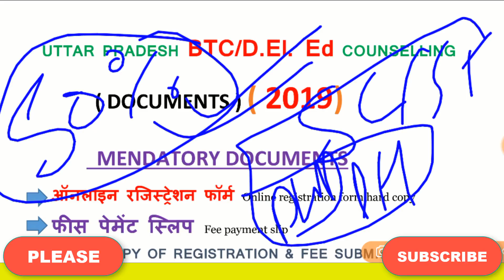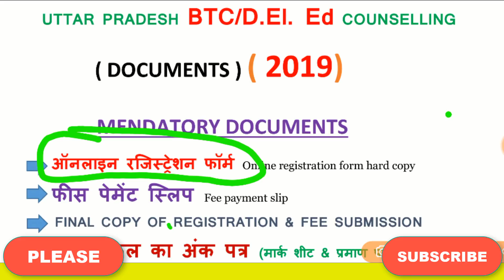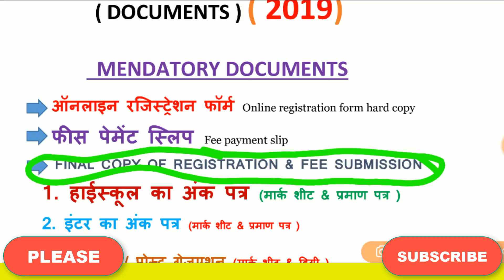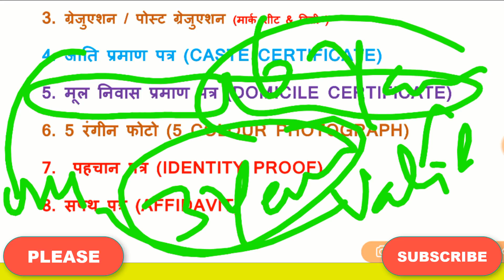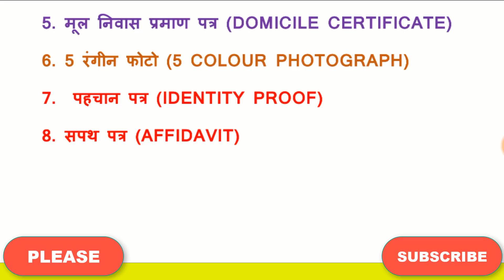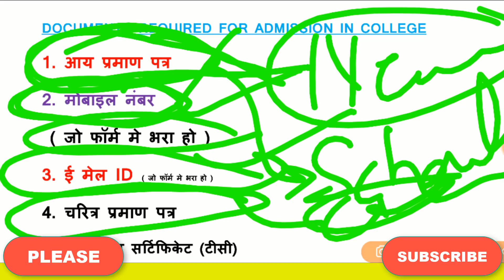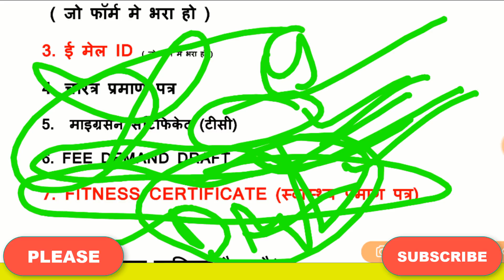BTC Deled NEW Session इतने प्रतिशत से कम पर नहीं होगा admission/ बस ये DOCUMENTS रखो तैयार//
@UP BTC 2019 इतने प्रतिशत से कम पर नहीं होगा admission/ बस ये DOCUMENTS रखो तैयार//